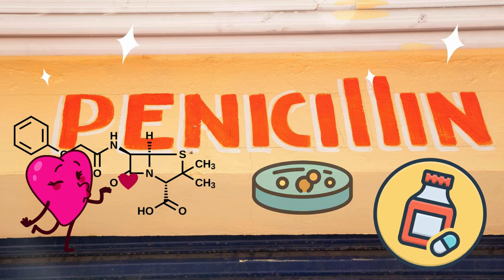Accidental Invention of Penicillin That Changed the World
THEY DID IT BY MISTAKE